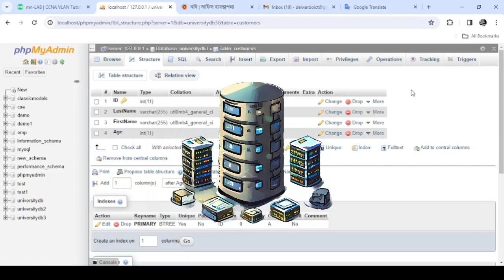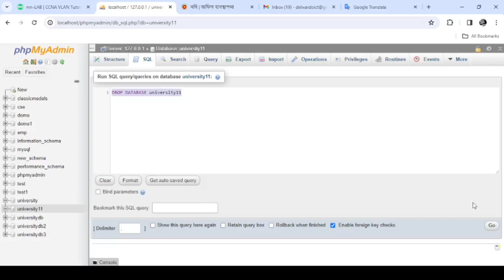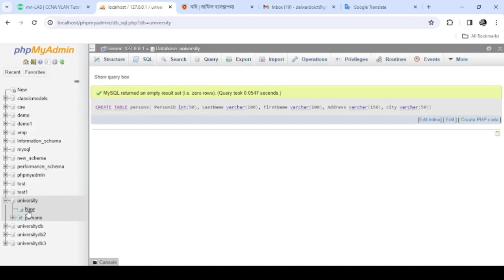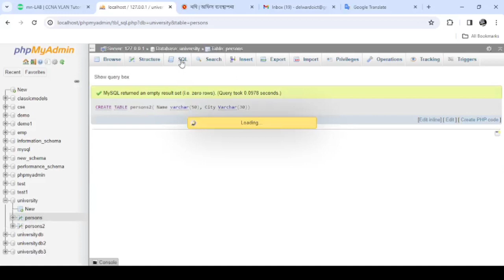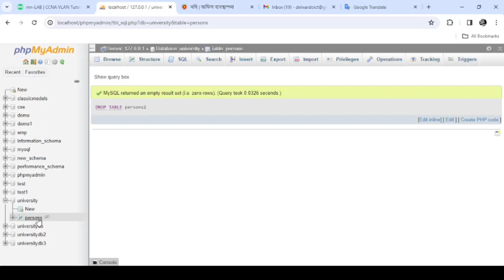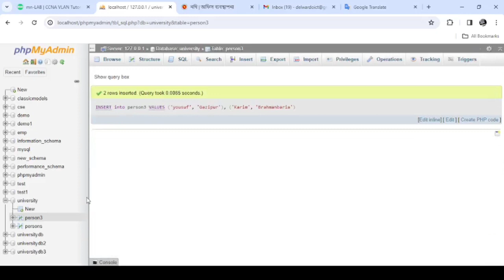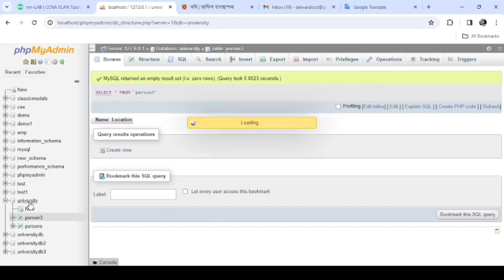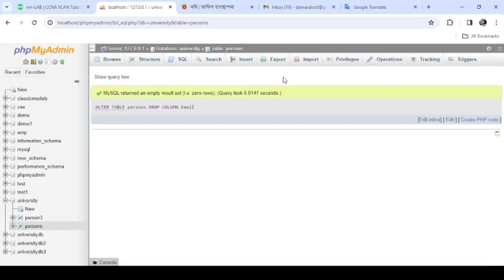Simple procedures for creating relational tables and databases in MySQL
Simple guide outlining the procedures for creating relational tables and databases in MySQL:

To create a new database in MySQL, you can use the CREATE DATABASE statement.
create database database_name;

Once you've selected the database, you can create a table within it using the CREATE TABLE statement.
CREATE TABLE table_name (
    column1 datatype,
    column2 datatype,
    column3 datatype,